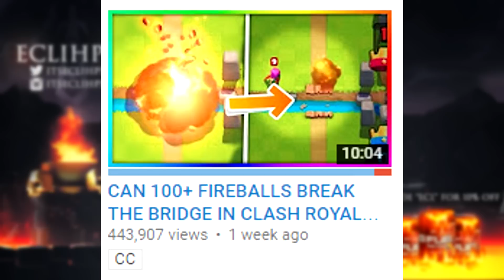CAN 49 ROCKETS DESTROY THE BRIDGE in Clash Royale!?!?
Clash Royale gameplay from Eclihpse! What happens if you send 49 rockets at the bridge in Clash Royale!? Will you destroy it or will absolutely nothing happen? The answer is quite obvious, but watch to find out ;)

If you enjoyed the video, please drop a like (it only takes 1.7 seconds)!

You won�۪t regret it :D or will you :o

�мFOLLOW MY TWITTER SO I CAN SPAM YOUR TWITTER FEED WITH USELESS POSTS!